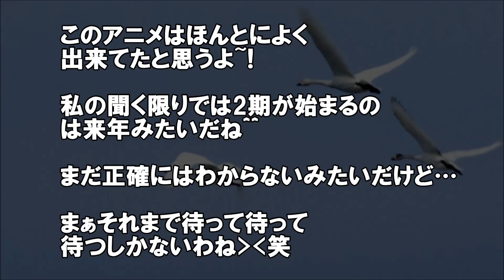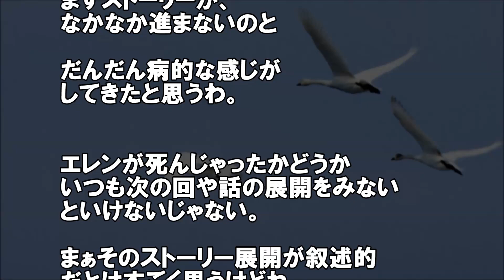進撃の巨人 海外の反応】ドイツ語圏アニメファンの感想がアツい！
海外の反応「進撃の巨人」OPの始めはドイツ語で歌ってたとか。知りませんでした。そんなドイツ語圏のファンの方々のアツいコメントです。

▼海外の反応 日本好き外国人 日本人いい話 関連おススメ動画▼
海外の反応】日本の桜に魅せられた外国人に「桜の妖精」と呼ばれる日本人

海外の反応】日本の薬局で外国人が声を出して驚いたクールな一品って？

日本好き外国人：着物で海外に行ってみたら、外国人の反応がすごかった

【外国人の反応】とある日本のお菓子にブチ切れたアメリカ人【日本大好き外国人】

【引用】
フリーBGM DOVA-SYNDROME